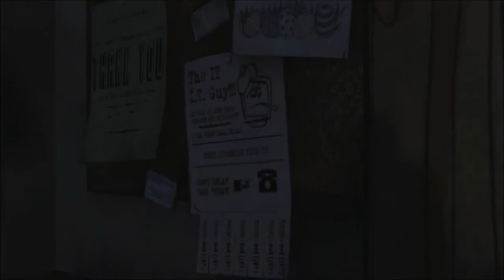Moo Play's: The Walking Dead (Episode 1, Part 6)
This is my LP of The Walking Dead.

In this Video, Honesty is the best policy as Clem question's Lee's true intention's. Doug's intellectualism come's into play :)  And Moo finally lose's the plot!

Buckle up for the most thrilling ride to come out of 2012!